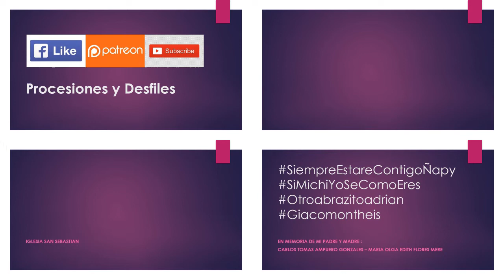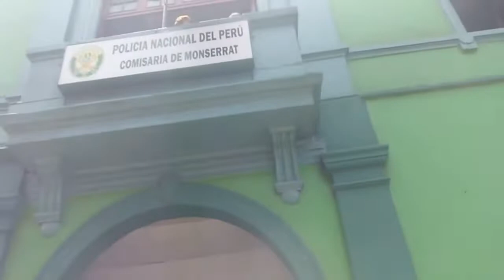01.20.20 | PROCESIÓN de San Sebastian en Cercado 2020 | LIMA PERÚ | [07/11]